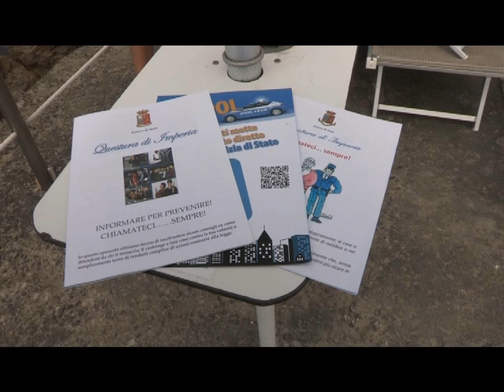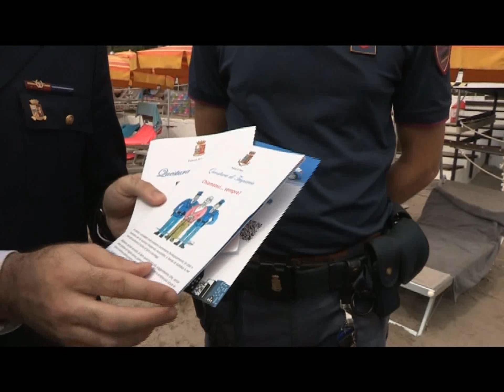A IMPERIA ACQUASCOOTER DELLA POLIZIA PER LA SICUREZZA E LA SOLIDARIETA’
Le moto d’acqua della polizia di Stato oltre che un presidio per la sicurezza dei bagnanti possono anche essere un supporto per la solidarietà. La dimostrazione è stata oggi un’iniziativa a favore dei portatori di handicap sulle spiagge di Borgo Marina.